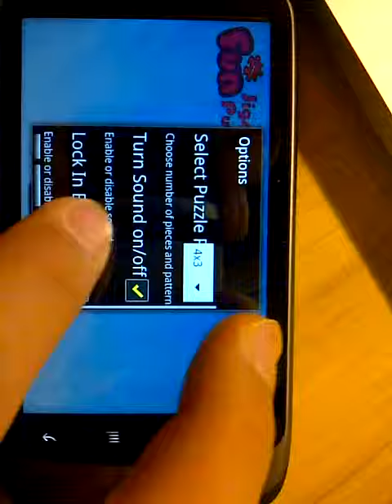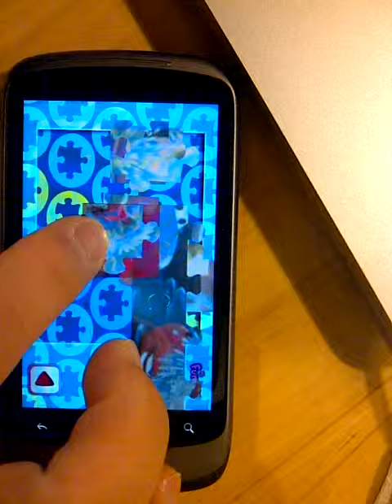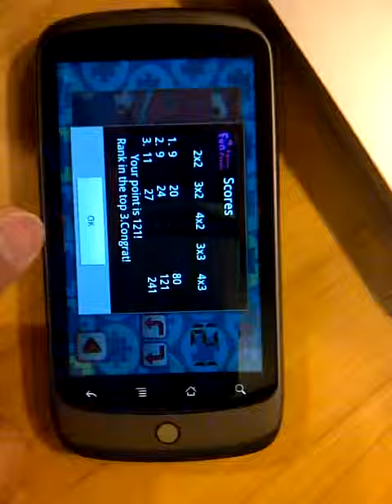Android version Fun Jigsaw Puzzle with 4x3 pieces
1. capture cartoon or take a snapshot and instantly enjoy random cut jigsaw puzzle
2. lock in the background frame or assemble with rotated pieces
3. assemble multi by multi pieces
4. record scores
5. shake to reshuffle after game
6. experiece very smooth dragging
7. beautiful GUI